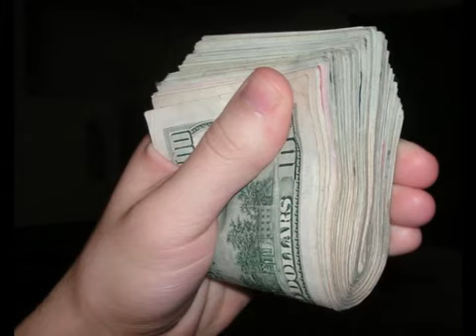YOUNG ZANE "LIL' MAMA"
Gorilla Cake 1

Gorilla Cake 2